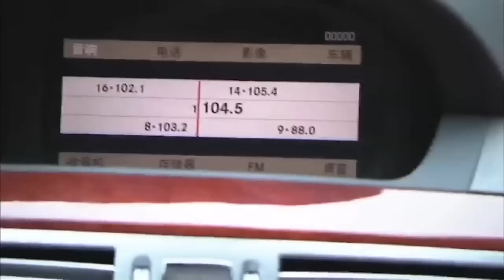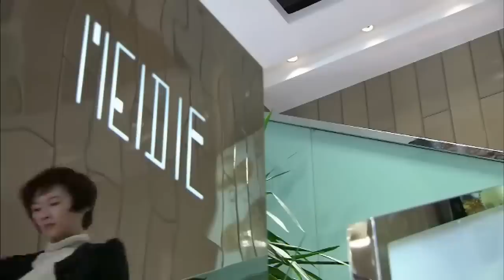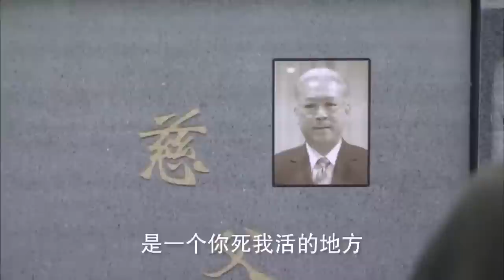MUTLISUB【锁爱一生情/Suo Ai San Seng 】▶EP 05 💋肤白貌美小美女💘为父还债被逼卖身同居🤳强势霸总竟是粘人精加醋坛子🌹宠她上瘾寸步不离小娇妻🙋‍♂️刘恺威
剧名Name：锁爱一生情/Suo Ai San Seng
主演Cast：刘恺威 颖儿#
剧情介绍：肤白貌美小美女💘为父还债被逼卖身同居🤳强势霸总竟是粘人精加醋坛子🌹宠她上瘾寸步不离小娇妻🙋‍♂️

锁爱一生情#颖儿#刘恺威#颖儿电视剧#刘恺威电视剧#锁爱三生#李九霖#关畅#李九霖电视剧#关畅电视剧#刑事侦缉局#刑事侦缉局电视剧 中国英语字幕电视剧 電視劇 电视剧刑事侦缉局 中国电视剧 Four of Plum Blossoms and Five of Hearts#现代爱情剧 电视剧爱情的二八定律 中国电视剧 电视剧 都市剧 都市情感电视剧 都市情感剧 大陆电视剧 大陆剧 陆剧 2022电视剧 电视剧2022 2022最新电视剧 现代爱情剧 2022都市剧 都市剧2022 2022最新都市剧 家庭情感剧 家庭剧 家庭情感电视剧 都市家庭剧 出色中国电视剧#好看中国电视剧#2022chinesedrama # Chinese TV dramas with English subtitles#chinesedrama2022